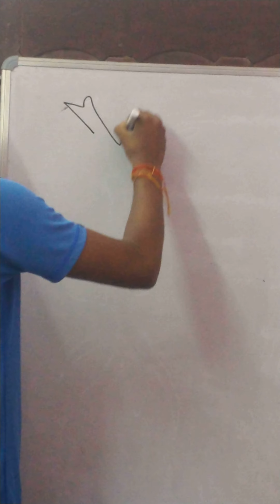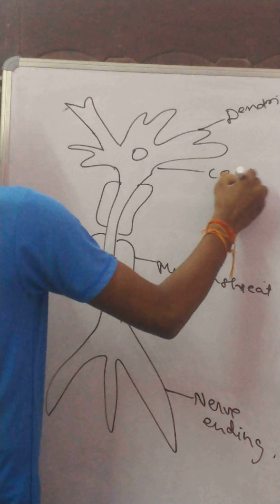Easy Neuron Diagram in 90 seconds